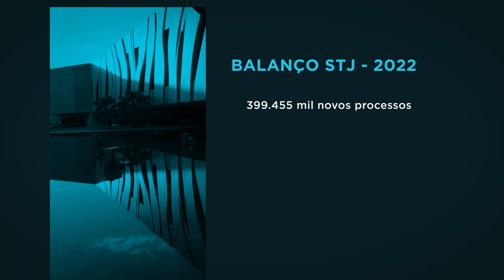STJ encerra 2022 com recorde de julgamentos e reduz estoque processual pelo quinto ano seguido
A sessão de encerramento do ano judiciário realizada nesta segunda-feira (19) pela Corte Especial do Superior Tribunal de Justiça (STJ) foi marcada pela despedida do ministro Jorge Mussi, que anunciou sua aposentadoria no último dia 13, logo após completar 15 anos de exercício do cargo.
O ano de 2022 foi marcado por um novo recorde de produtividade do Superior Tribunal de Justiça (STJ), que atingiu a marca de 577.707 julgamentos, considerados os chamados recursos internos (agravo interno, agravo regimental e embargos de declaração).
O número é 4,6% superior ao registrado em 2021 e representa uma média diária de 1.580 decisões.
No balanço das atividades feito na sessão da Corte Especial que marcou o encerramento do ano judiciário, nesta segunda-feira (19), o vice-presidente do STJ, ministro Og Fernandes, destacou os ganhos de produtividade do tribunal evidenciados pelos números.